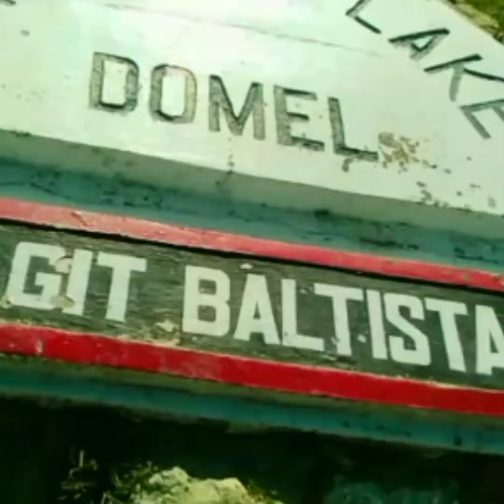Minimarg Domail and Rainbow lake | Astore |Northern Areas Of Pakistan